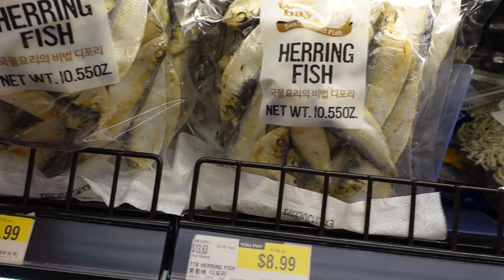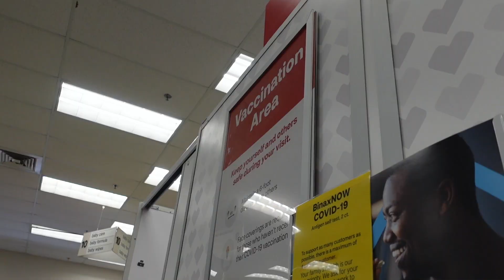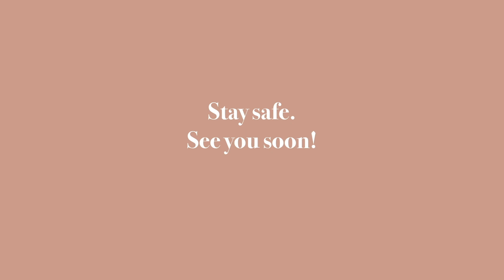Filipina in New York (away from the city) | VLOGMAS 22: babysitting again, Austin christmas lights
//video equipment
camera - Sony ZV-1
tripod - YunTeng Mini Tripod

//info
Hello it's Zo! I am a 23-year old Filipina living in New York City. I love coffee and croissants. Let's be friends :)

Thanks,
Zoe